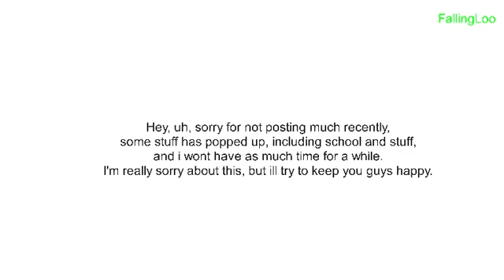Sorry.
Here’s the server link.